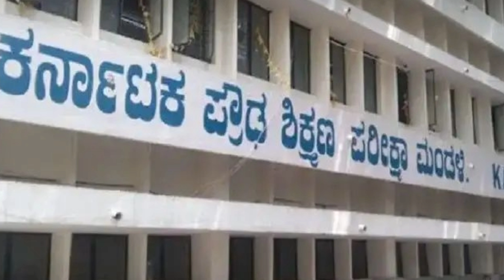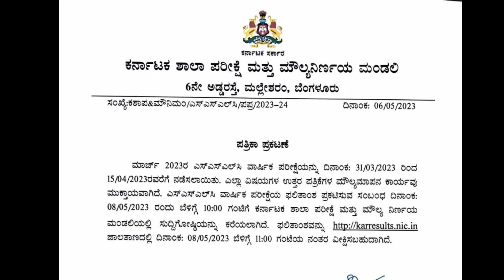SSLC Result 2023/sslc result date 2023/sslc result date 2023 karnataka/sslc results 2023 karnataka